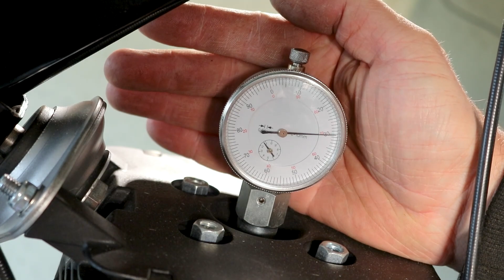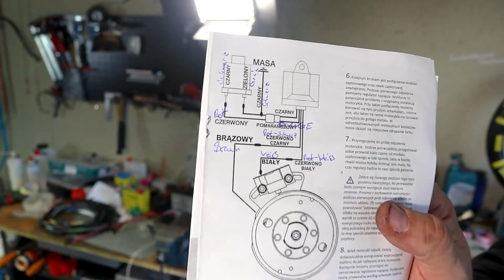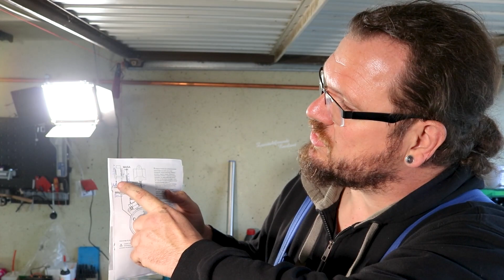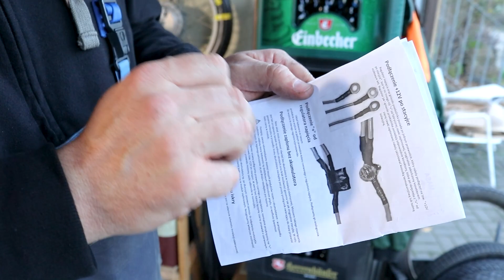MZ Elektrik | Passt es diesmal? | Kabeldschungel...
Nach dem ersten Versuch die Billige Zündung aus Polen in die MZ ETZ 150 einzubauen, haben wir unterdessen neue Teile zugeschickt bekommen. Ein neues Polrad und eine neue Grundplatte ohne Spulen. Ob das jetzt besser passt? Wir werden sehen. Allerdings finden wir recht schnell wieder Einschränkungen der neuen Teile. Einstellen der Zündung ohne Keil und so weiter.
Die Verkabelung der Vape ähnlichen Zündung schauen wir uns auch nochmal genauer an. Allerdings wird es Bunt... im wahrsten Sinne des Wortes. Soviel Mischfarben Verkabelungen haben wir selten gesehen und sind wir mal ehrlich, das wäre auch nicht nötig. Rot an gelb an schwarz über Grün zurück zur M5 Schraube die dann isoliert werden muss... hä?! Ob wir am Ende dann einen Zündfunken haben?

Viel Spaß

Über diese Links könnt ihr uns unterstützen, einfach im Browser als Lesezeichen verwenden. Für euch wird nichts teurer dadurch. Danke!

✘ Och, wie Niedlich :3
✘ Sehr gute Hilfe bei der MZ

❗Schickt uns Eure Moped Probleme: per Instagram ❗

✘👕👕Hier findest du unsere Shirts, Hoodys, und vieles mehr. Da ist garantiert auch was für Dich dabei 👕👕

🎁🎁Unsere Amazon Wishlist, damit kannst Du uns direkt Supporten 🎁🎁

👥👥Facebook, unsere Facebook Gruppe mit nun über 2000 Mitgliedern. Für schnelle Hilfe oder nen netten Schnack👥👥

✘ 4 x Actioncam
✘ Canon EOS 80d
✘ Tasche für das Moped
✘ Mikrofon beim Schrauben
✘ Aufnahmegerät für das Mikrofon beim Schrauben
✘ Mikrofon für den Dual-Vlog
✘ USB 3 Stick
✘ Akkuladestation und 2 Akkus für die 4 Actioncams
✘ Speicherkarte 128GB
✘ Sprechfunk auf dem Moped